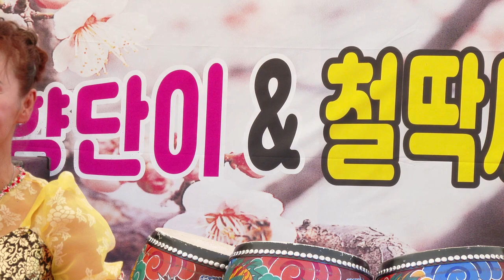22/6/11 영상감독